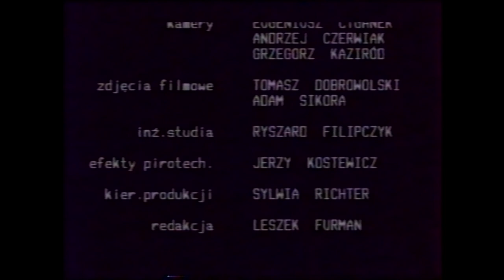Silver Dagger - Jarmila Xymena Gorna in Sovay, TV Katowice, 1990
Sovay:

Jarmila Xymena Górna - voice, guitar, keyboard, arrangement
Jacek Śliwczyński - bass, drum programming, backing vocals
Tomasz Lipert - guitar

TV crew:

producer
Tomasz Dobrowolski

lighting
Adam Sikora

sound recording
Henryk Stysiński, Jarosław Kuśnierz and Wacław Struzik

scenography
Katarzyna Kańska

cameramen
Eugeniusz Cyganek
Andrzej Czerwiak
Grzegorz Koziród

film archive
Tomasz Dobrowolski
Adam Sikora

studio engineer
Ryszard Filipczyk

pyrotechnics
Jerzy Kostewicz

production manager
Sylwia Richter

editor
Leszek Furman

Filmed by and for TV Katowice, Poland, 1990